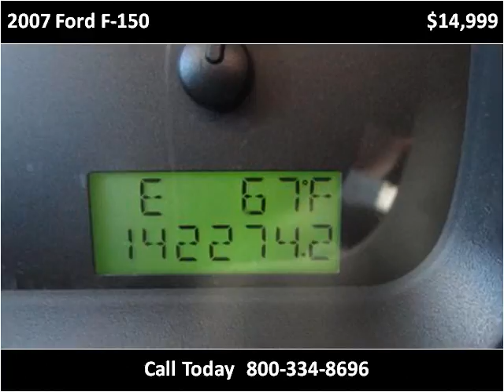2007 Ford F-150 Used Cars Coos Bay OR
This 2007 Ford F-150 is available from Coos Bay Toyota.